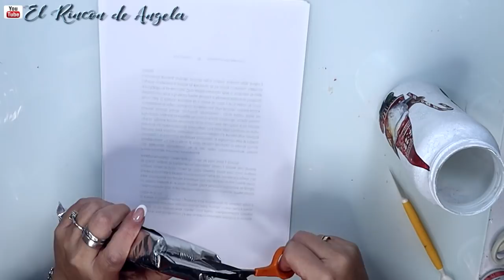Manualidades navideñas 🎄 DECOUPAGE CON RELIEVE para reciclar un bote de vidrio🎄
Manualidades navideñas 🎄 DECOUPAGE CON RELIEVE para reciclado🎄
MANUALIDADES**

C/Leon,3(POLIGONO IND.
Cabo Calleja
Fuenlabrada (MADRID), ES 28947